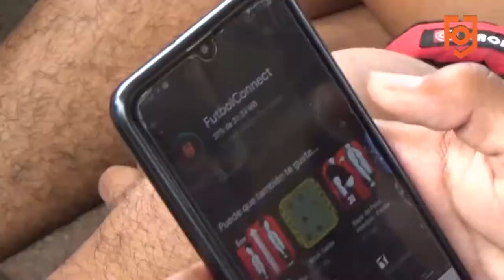El Club Esperanza en la App FutbolConnect